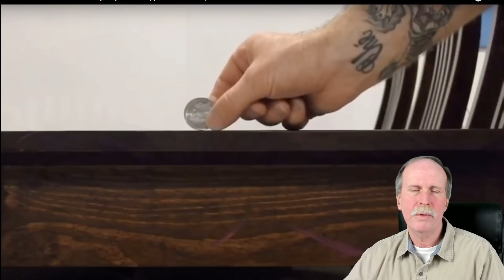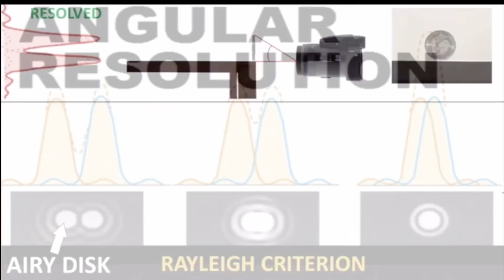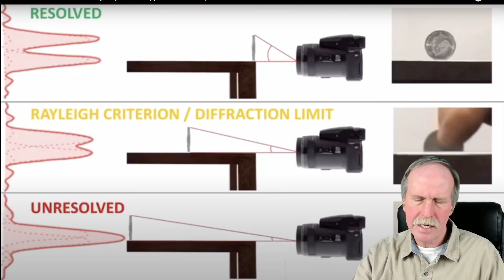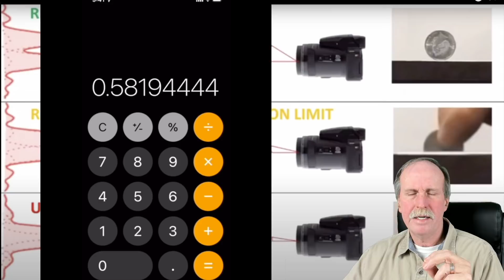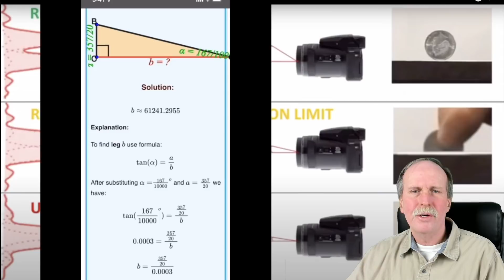Things Asunder Down Under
When dealing with the science denial community, we are used to correcting their errors in scientific reasoning.  Sometimes, we catch them outright falsifying their observations and data.  Bob doesn't tolerate frauds.

In this episode Bob the Science Guy calls out Mitchell from Australia for using a Skiba Lens style parlor trick to falsify a rather silly flat earth claim.

For a different approach to debunking this video (that it only has to do with changing focus rather than zoom), see this:

Note, the easiest way to determine a flerf is faking an observation is if it actually agrees with his claim.  This is a classic example and Bob rips him a new one by pointing out how he manipulated his observation to yield a false conclusion.

This is the ASTROLABE I'd like to get for the channel. The cost is $400.   If you would like to help, here is the paypal fundraiser